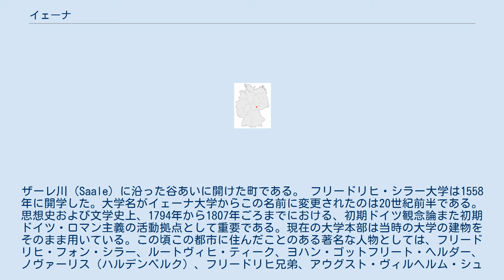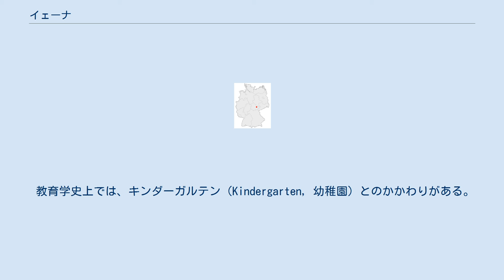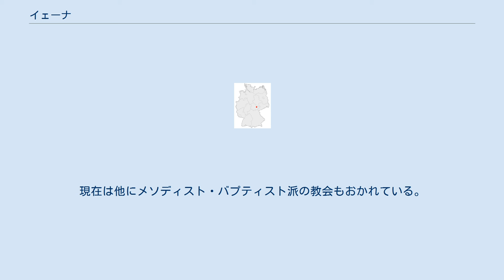イェーナ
イェーナ (Jena) は、ドイツのテューリンゲン州（チューリンゲン州）の都市。
イエナと表記されることもある。
人口10万。
ヴァイマル（ワイマール）から列車で15分ほどの距離にある。
フリードリヒ・シラー大学イェーナ（通称：イェーナ大学）を擁する歴史の古い大学町であることや、精密機械メイカーのカール・ツァイスがここで創業したこと、1806年にナポレオン戦争の戦いのひとつであるイエナ・アウエルシュタットの戦い（プロイセン軍対フランス軍）が近郊のコスペダで行われたことなどで知られる。
 ドイツの中央よりもやや東側に位置する。
州都エアフルトの東40 km, ヴァイマルの東20 km、ライプツィヒの南70 kmにあたる。
ザーレ川（Saale) に沿った谷あいに開けた町である。 フリードリヒ・シラー大学は1558年に開学した。大学名がイェーナ大学からこの名前に変更されたのは20世紀前半である。 思想史および文学史上、1794年から1807年ごろまでにおける、初期ドイツ観念論また初期ドイツ・ロマン主義の活動拠点として重要である。現在の大学本部は当時の大学の建物をそのまま用いている。この頃この都市に住んだことのある著名な人物としては、フリードリヒ・フォン・シラー、ルートヴィヒ・ティーク、ヨハン・ゴットフリート・ヘルダー、ノヴァーリス（ハルデンベルク）、フリードリヒ兄弟、アウグスト・ヴィルヘルム・シュレーゲル、フリードリヒ・ヘルダーリン、ヨハン・ゴットリープ・フィヒテ、フリードリヒ・シェリング、ゲオルク・ヴィルヘルム・フリードリヒ・ヘーゲルらが挙げられる。
またヨハン・ヴォルフガング・フォン・ゲーテもしばしばイェーナを訪れて大学の運営に携わり彼らと会合したり、大学での実験や研究に参加したりしている。
 後にはエルンスト・ヘッケルやカール・マルクスもイェーナに居住した。
 科学史上では、イェーナは19世紀から20世紀初頭におけるドイツの自然科学の発展の拠点として重要である。
この時期にカール・ツァイス、エルンスト・アッベ、オットー・ショットらは産学協同の体制をつくり、顕微鏡をはじめとする精密機器の生産を推進した。
カール・ツァイス社や良質なレンズの材料を供給したイェーナ・ショットグラス（イエナ・ショットグラス）社は、産学協同の中心としてこの町の精密機械産業の発展と世界の医学・生物学分野の研究の発展に貢献することとなった。
その歴史は今日に受け継がれている。
20世紀における2度の世界大戦時にはカール・ツァイス社は、軍に双眼鏡、潜水艦の潜望鏡などの物資を供給する役目を課されていた。
現在では、過去の技術的な蓄積をもとに新たな精密機械光学の分野にも参画し、ドイツを代表する企業の一つとして現代社会の発展に寄与している。
 イェーナを拠点とし、カール・ツァイス社の顕微鏡を使用して研究をすすめた代表的な科学者のひとりにエルンスト・ヘッケルがいる。
彼は、チャールズ・ダーウィンの進化論を一般に啓蒙したことでも知られている。
ヘッケルは、その研究活動の過程で発生学と進化学の研究の発展に貢献し、生物系統樹を提唱した。
 教育学史上では、キンダーガルテン（Kindergarten, 幼稚園）とのかかわりがある。
フリードリヒ・フレーベルは、スイスで幼児教育活動に従事していたヨハン・ハインリヒ・ペスタロッチに師事し、1840年に世界で初めての幼稚園をドイツで開設した。
その活動の素地は、彼が若い頃学んだイェーナ大学で形成された。
 サッカークラブのFCカールツァイス・イェーナは、かつて東ドイツを代表する強豪の一つであった。
東西ドイツ統一後にブンデスリーガ2部からスタートしたこのクラブは、一時は4部リーグ（オーバーリーガ）まで降格したものの、近年は再びブンデスリーガ2部に昇格、人々はわが町のクラブとして熱い声援をおくっている。
 町の主だった人々は宗教改革期以降、ルター派に改宗した。
実際にマルティン・ルター自身がイェーナに滞在して説教を行ったという記録が残されている。
現在も福音主義教会(ルター派)が主流を占める。
イェーナは中部ドイツ福音主義教会ゲーラ＝ヴァイマル教区に属している。
19世紀以降ふたたび少数のローマ・カトリック信者が集まり、イェーナ最古の教会である聖ヨハン・バプティスト教会を再建して用いている。
現在は他にメソディスト・バプティスト派の教会もおかれている。
 イェーナのパノラマ 1989年の東西ドイツ統一後、第二次世界大戦の...